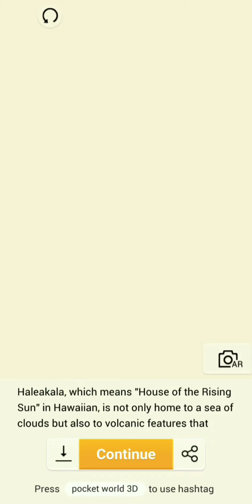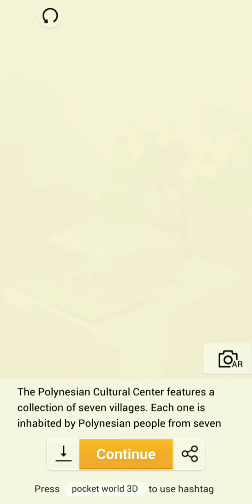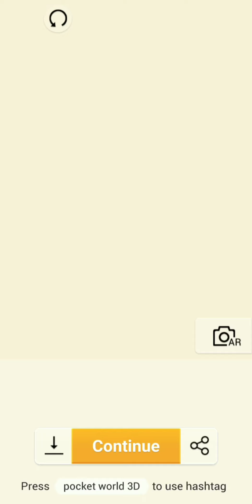POCKET WORLD 3D. HAWAII PART 14 Walkthrough